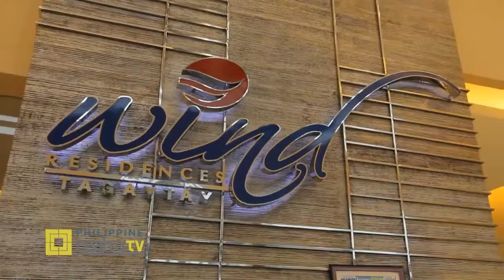Cool Residences Tagaytay City - Mira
Feel the breeze along Aguinaldo Highway in Tagaytay City where SMDC Wind Residences and Cool Residences are situated. It is in its own a convenient complex with everything you can ever need, but it’s also a plus that there are dining establishments nearby